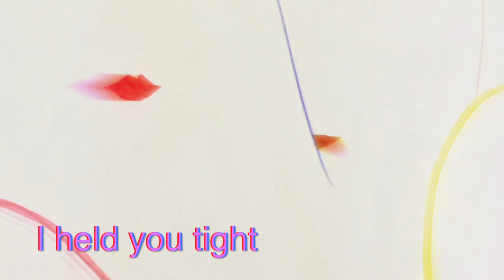Valentine Lover (short)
Lyrics: Frank Howson
Lead vocals: Fionnuala Harkin
Various stringed instruments: Stephen Housden